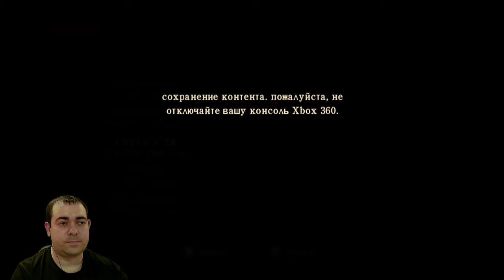Сталелитейный заводик ► 5 Прохождение Silent Hill: Homecoming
Silent Hill: Homecoming повествует об Алексе Шепарде, который возвращается в туманный город Шепардс-Глен. Дома он приступает к поискам своего пропавшего брата Джошуа, которые приводят его в Сайлент Хилл. Попадая в альтернативные реальности, Алекс и его спутники сталкиваются с многочисленными монстрами. Ветка повествования раскрывает тайны прошлого главного героя и основателей города, а также освещает деятельность культа, совершающего ритуальные жертвоприношения. Игра вышла 30 сентября 2008 года на платформах Xbox 360 и PlayStation 3 и чуть позже на PC. Данное прохождение на эмуляторе xbox 360.